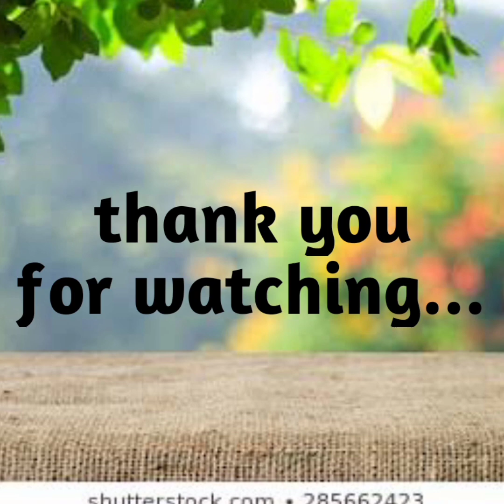"Land of Bondage, Land of the Free" by Raul Manglapus, my video speech as part of our examination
Im not fluent in english, so sorry guys, for my wrong pronunciation and diction, at least i tried, para sa grades ko💪🙏